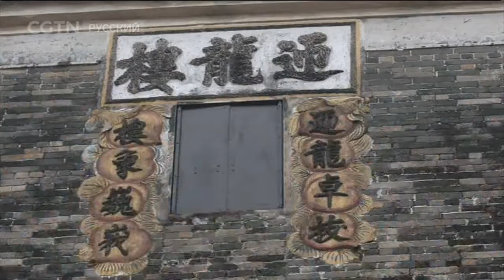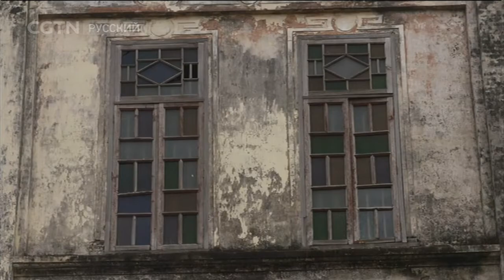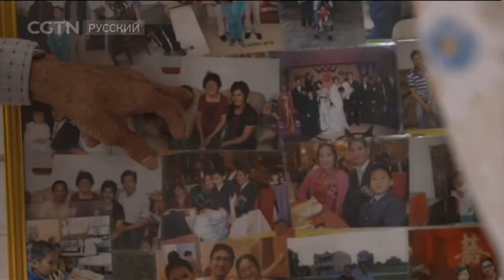Едем в Китай 03/06/2018 Города вдоль реки Чж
Едем в Китай 03/06/2018 Города вдоль реки Чжуцзян Серия 2 Цзянмэнь

«Едем в Китай» - Передача про достопримечательности Китая. Вместе с ведущим вы побываете в различных уголках Китая и увидите его необыкновенную природу. Передача интересна для тех, кто уже находится в Китае, и для тех, кто только собирается посетить его.